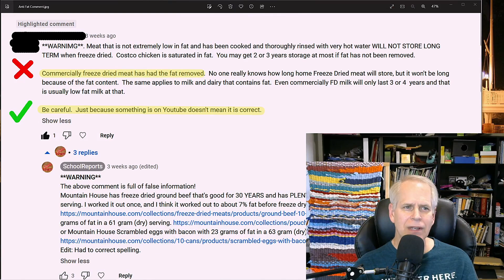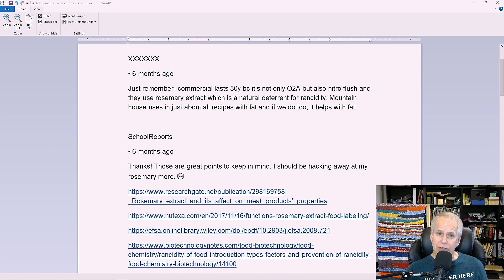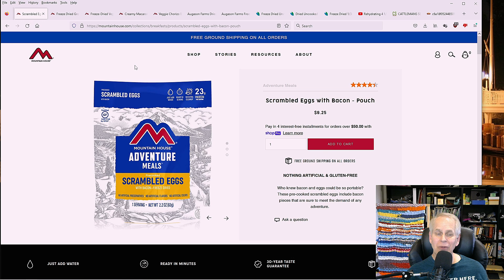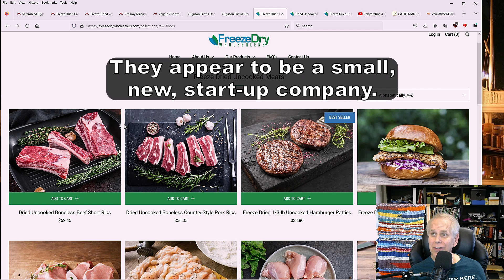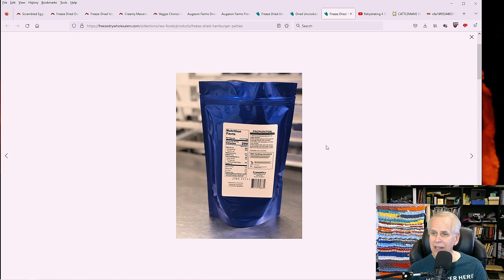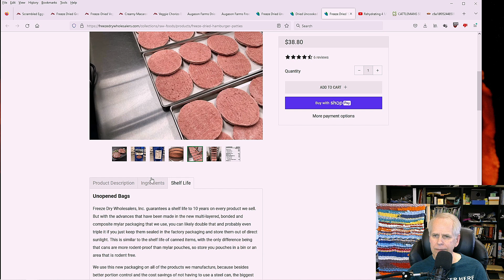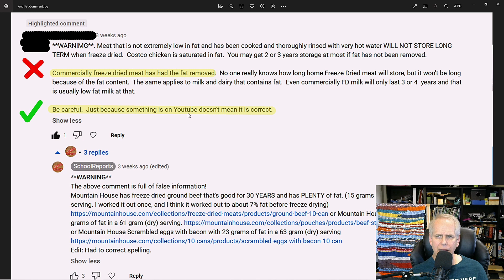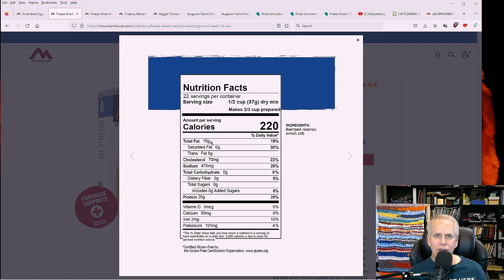Putting Lots Of Fat In The Freeze Dryer. A LOT! -- Responding to Anti Fat Comments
Responding to some of the anti fat freeze drying comments. Some of the things said over and over are simply NOT true! Freeze dried food with fat in it (a lot of fat), can last for more than 30 YEARS!!! Start reading the labels on freeze dried food bags.
(Stop washing your ground beef!)

There are plenty of scientific and industry papers out there about food rancidity, and I've found them to be very interesting and informative;
Chemists define roughly two ways a product can turn rancid: (Super simplified)

1. Oxidative rancidity: Reaction involves oxygen
2. Hydrolytic rancidity: Reaction involves water

(The main mechanisms for it to go rancid involve water and/or oxygen, (and light) and we remove them all)

Rancidity of Food: Introduction, Types, Factors and Prevention of Rancidity | Food Chemistry | Biotechnology

Food spoilage – Rancidity and food chemistry. September 14, 2017 Storing Food - chemical reactions, fats, food enzymes, preservation

Prevention of Hydrolytic and Oxidative Rancidity and Nutrient Losses in Rice Bran During Storage

Books:

Freeze-Drying of Pharmaceutical and Food Products ISBN-13  :  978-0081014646 (I don't have this one yet - haven't seen a good price yet)

Foods and Food Production Encyclopedia ISBN-13  :  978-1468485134 (got the paperback set for a great price)

PackFreshUSA
We have been buying oxygen absorbers and 7 mil Mylar bags from PackFreshUSA since early 2018. During all that time (1000's of bag and oxygen absorbers, and about 6 year before before we added this affiliate link) we have been happy with the products and service we have received from them.
I earn from qualifying purchases from the links provided.
Before buying a freeze dryer, perhaps research to find out more about the downside of the machine; some people have problems with their machine and it's big and heavy and hard to return!
I'd check Costco first to see if you can get one there. - Best return policy:)